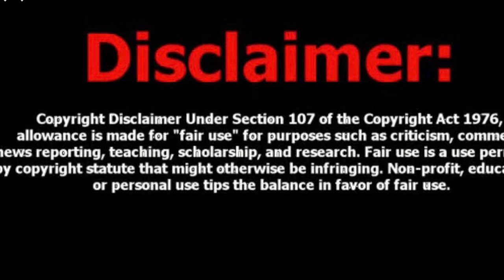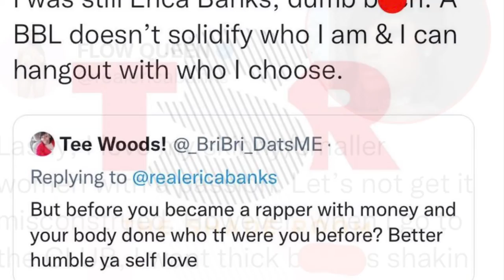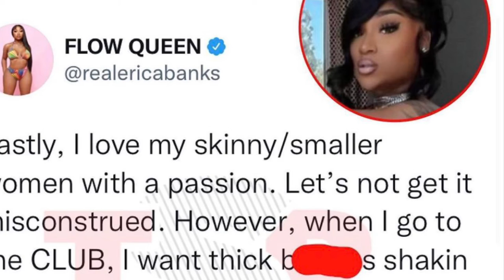Erica Banks has a Criteria for her friends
Welcome to Knotty Love Movement hosted by your girl Nicky. We discuss trending topics, celebrity gossip, and I vlog my life for my Knotty Krew. Your support is appreciated. We are working on building a website, it will be coming soon. I encourage my audience to send story ideas. This journey has been so exciting thus far and I can not wait to see what is to come.

Facebook KnottyLove Movement
TikTok Knottylovemov
KNOTTY LOVE MOVEMENT

Facebook KnottyLove Movement
TikTok Knottylovemov
KNOTTY LOVE MOVEMENT